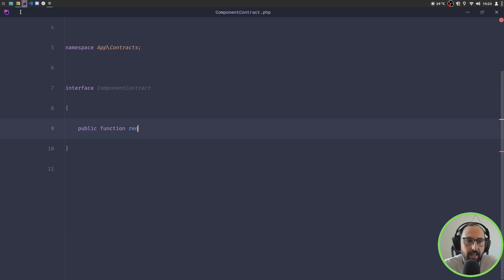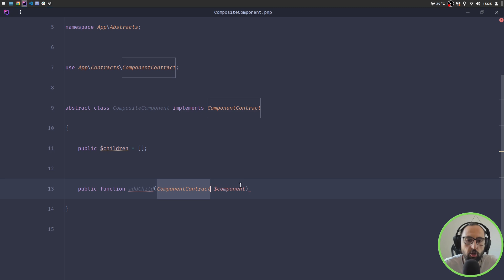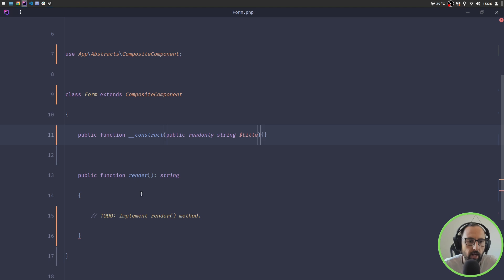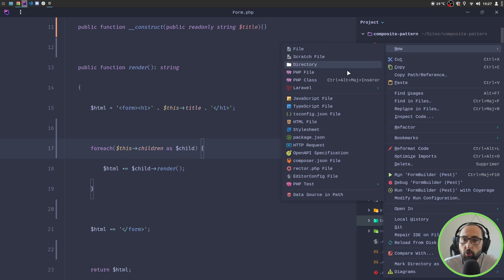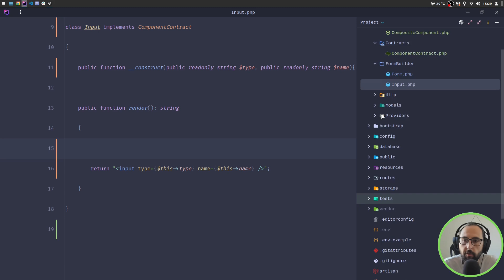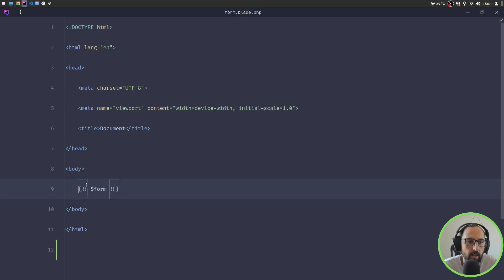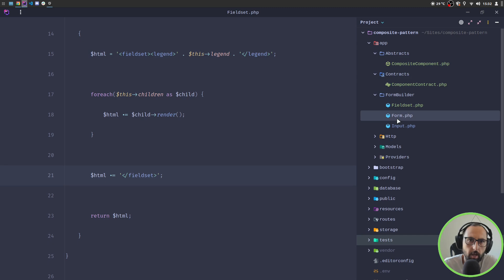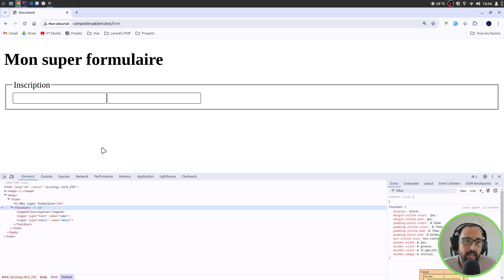Design Pattern avec Laravel : Composite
Tutoriel pour apprendre le Design Pattern Composite avec Laravel.

Objectif : Créer un FormBuilder.

00:00 Présentation du Design Pattern
02:00 Création des abstractions
05:15 Création des classes
11:26 Ajout d'un Fieldset